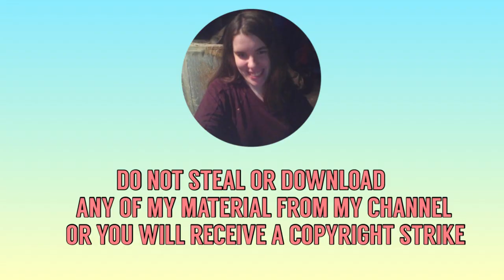5 Year Anniversary Of My Channel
5 years ago today I came back to YouTube I love you guys with all my heart I don’t know what I’d do without you guys.